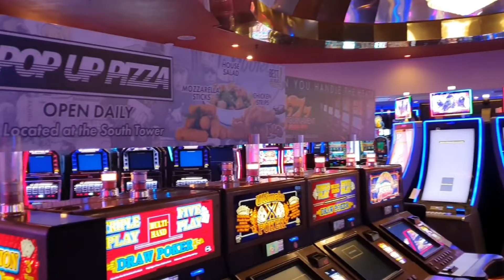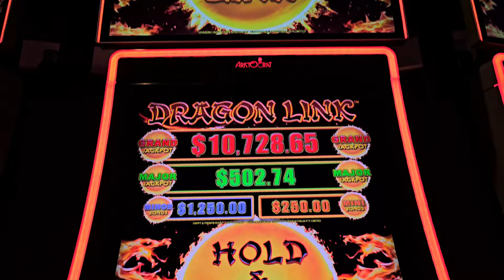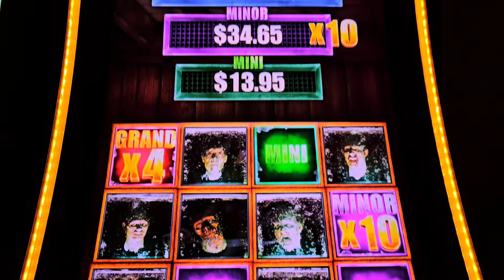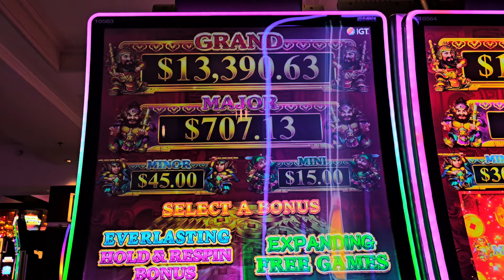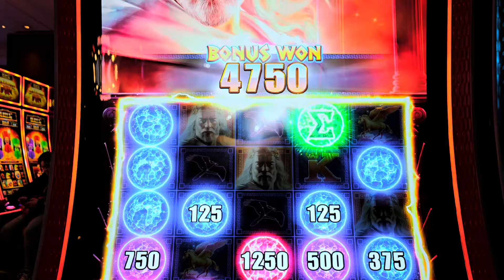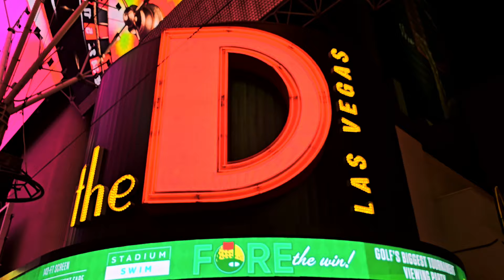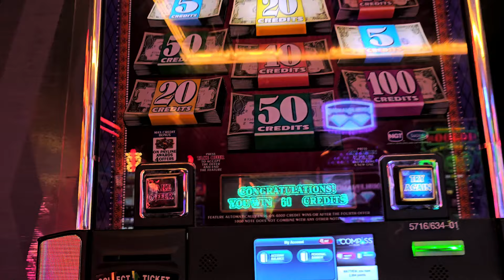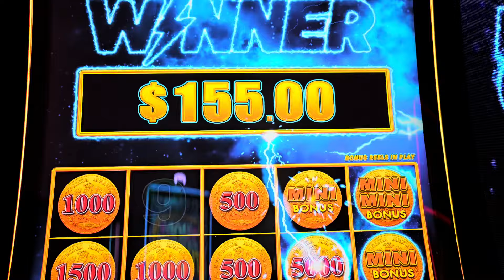Las Vegas Vlog (31/03/24 - 10/04/24) Part 5: Riding The Wave Of Success In Downtown Vegas!